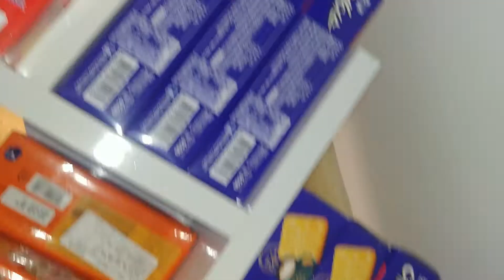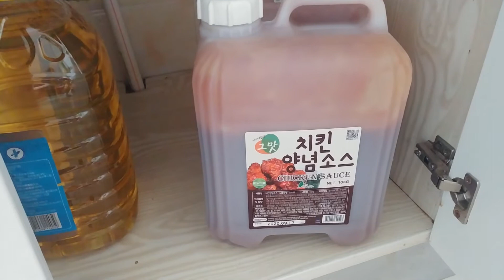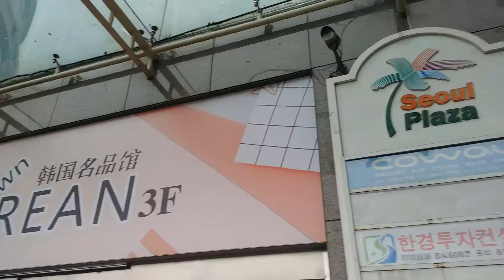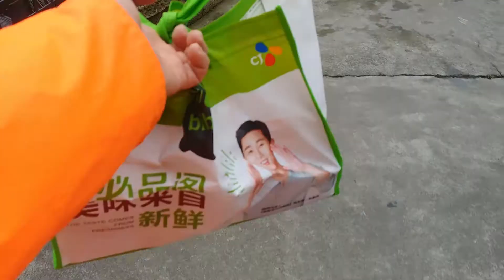Korean Fried Chicken 🐔 (Shanghai Korean Town)